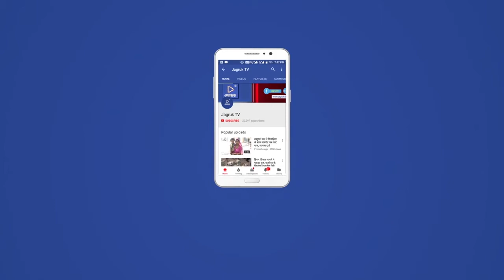Jagruk TV जोधपुर : बाबा की बीज पर नहीं खुलेंगे मंदिर के कपाट, ऑनलाइन कर सकते दर्शन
जोधपुर। लोकदेवता बाबा रामदेव का प्राकट्य दिवस भाद्रपद सुदी बीज गुरुवार को सादगी से घरों में ही मनाया जाएगा। यह पहली बार होगा, जब बाबा की बीज पर मंदिर के कपाट नहीं खोले जाएंगे।

कोरोना के कारण मंदिर में दर्शनार्थियों का प्रवेश वर्जित रहेगा। सिर्फ पुजारी और पीपा क्षत्रिय समस्त न्याति सभा ट्रस्ट से जुड़े सीमित पदाधिकारी ही मंगला आरती में भाग लेंगे। इस मंगला आरती के दर्शनों के लिए ट्रस्ट की ओर ऑनलाइन व्यवस्था की गई है।

डीसीपी (पश्चिम) आलोक श्रीवास्तव ने बताया कि कोरोना महामारी को देखते हुए मसूरिया मंदिर में बाबा की बीज पर होने वाले तमाम कार्यक्रम प्रशासन व मंदिर ट्रस्ट की ओर से स्थगित कर दिए गए हैं। मंदिर के कंटेनमेंट जोन में होने के कारण भी सभी दर्शनार्थियों और श्रद्धालुओं का प्रवेश निषेध रहेगा।

ट्रस्ट पदाधिकारियों सहित मात्र 5 व्यक्ति ही मंदिर में प्रवेश कर पाएंगे। शहरवासियों से भी अपील है कि वह मंदिर की तरफ न आए।
पीपा क्षत्रिय समस्त न्याति सभा ट्रस्ट के अध्यक्ष नरेन्द्र चौहान ने बताया कि वैश्विक महामारी कोरोना के कारण इस बार बाबा रामदेव के गुरु बालीनाथ के समाधि मंदिर में केवल पुजारियों व ट्रस्ट के सीमित पदाधिकारियों की ओर से सुबह 4.15 बजे पंचामृत अभिषेक और 109 ज्योत से शृंगार आरती की जाएगी। मंदिर शिखर पर ध्वजारोहण सुबह 11.15 बजे होगा। दर्शनार्थियों का प्रवेश पूरी तरह बंद रहेगा। मंदिर की ओर से बाबा रामदेव मंदिर डॉट कॉम पर शृंगार आरती के लाइव दर्शन की व्यवस्था की गई है।

बता दे कि लोक देवता बाबा रामदेव के गुरु बालीनाथ की समाधि स्थल मसूरिया मंदिर पर हर वर्ष भाद्रपद शुक्ल द्वितीया को लाखों की संख्या में श्रद्धालुओं एवं जातरू दर्शन के लिए आते है। ऐसी मान्यता है कि रामदेवरा तक पैदल जाने वाले जातरुओं को पहले उनके गुरु बालीनाथ की समाधि स्थल मसूरिया मन्दिर में दर्शन ना करें तो उन की यात्रा सफल नहीं होती।

Jagruk TV